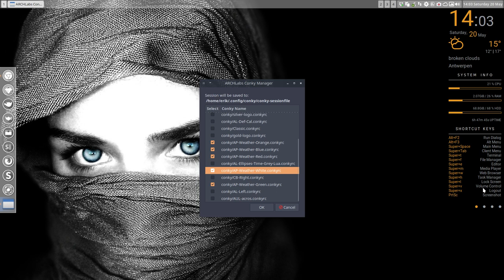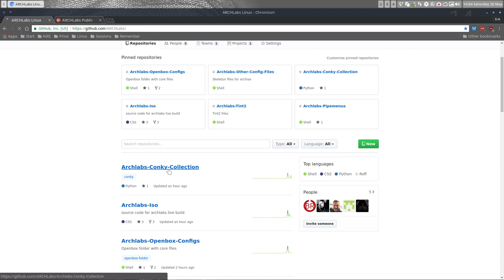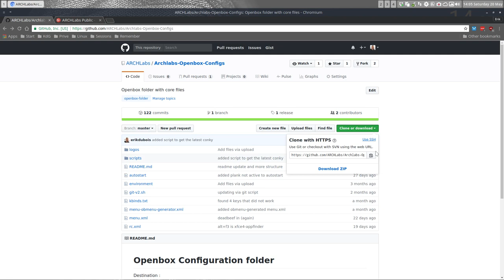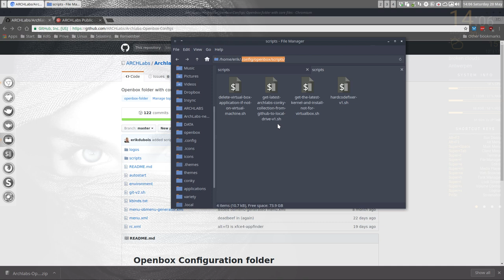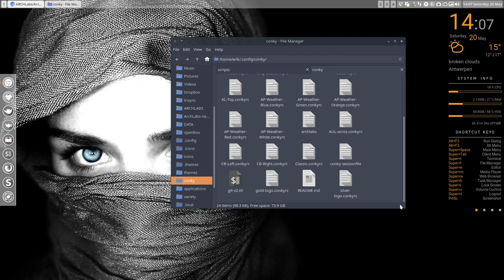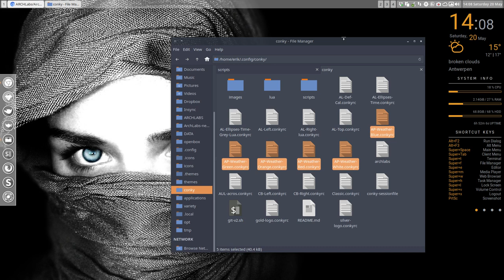ARCHLabs : 55 How to get the latest Archlabs Conky Collection